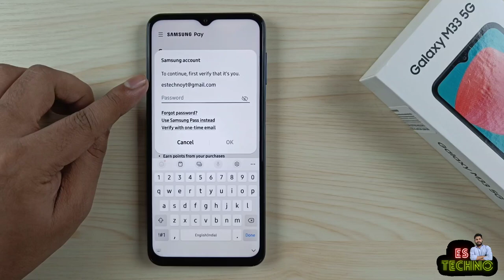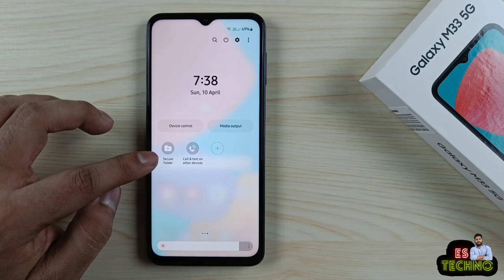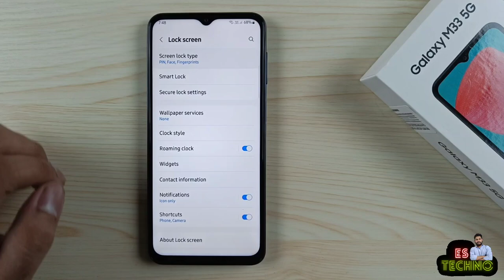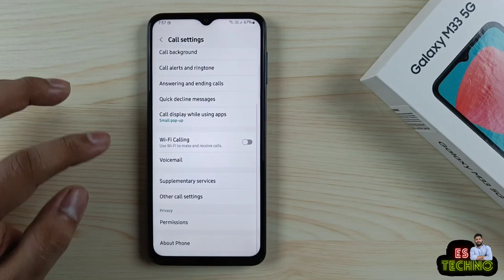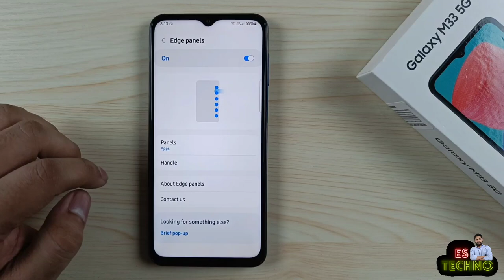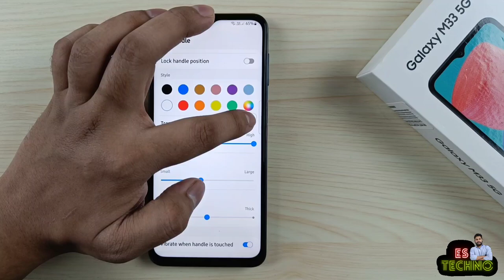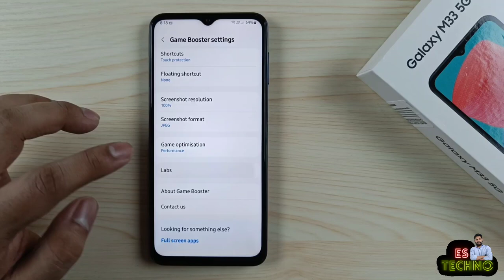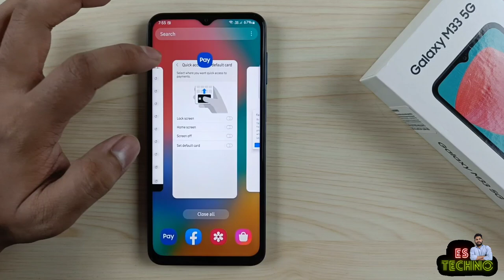Samsung M33 5G : Change These 15 Settings To Use Your Phone Like A Pro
00:00 Intro
00:28 Uninstall Bloatwares
01:04 Disable Samsung Pay Shortcut
02:29 Enable Essential Quick Toggles
03:46 Enable Double Tap To On/Off
04:10 Set Brightness slider On Top
04:52 Unlock Phone Without OK
06:06 Face Unlock Without Swipe
06:53 Hide Contacts Numbers On Call
07:34 Enable Mini Pop Up Call Display
06:32 Change Lockscreen Shortcuts
09:17 Use Edge Panels Secretly
10:39 Prevent Overcharging
11:22 Disable GOS
12:11 Make UI More Faster
13:21 Enable Multi Window For All Apss
14:29 Wrap Up